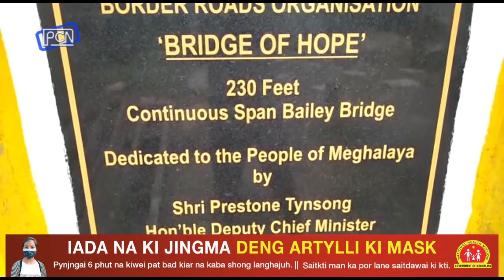Palat 3 Hajar Tylli ki Kali Kit Marbam Sahkut ha Umsning Bypass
Vehicles Ferrying Essential Goods Stranded in Umsning Bypass